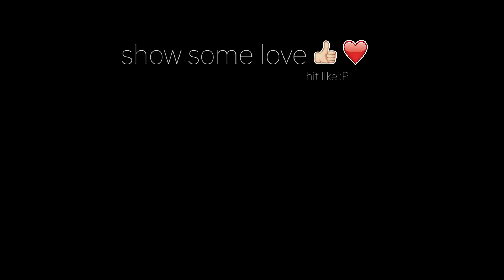Like I'm Gonna Lose You (Cover) - Meghan Trainor ft. John Legend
Hey friends! Here's a cover of "Like I'm Gonna Lose You" by Meghan Trainor ft. John Legend.

I couldn't have done this without my friend Rangga!
(and my sister LOL shout out to Mads!)